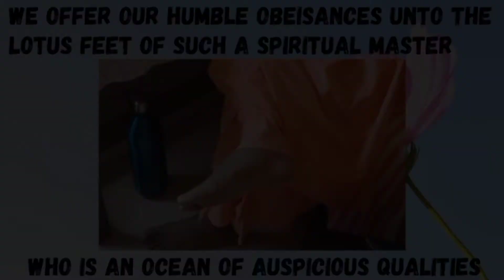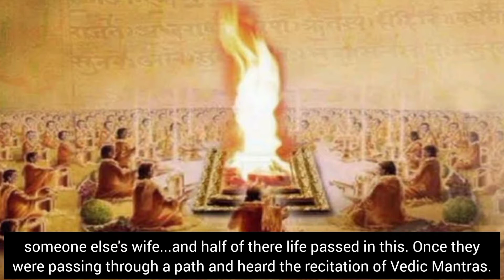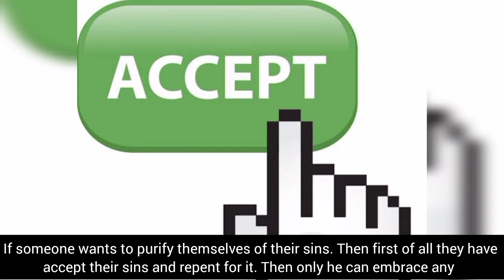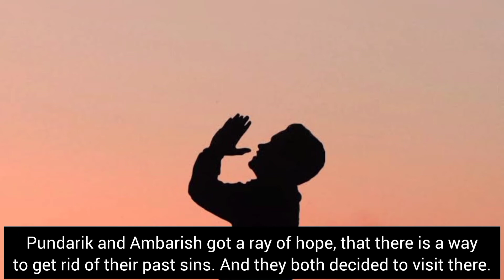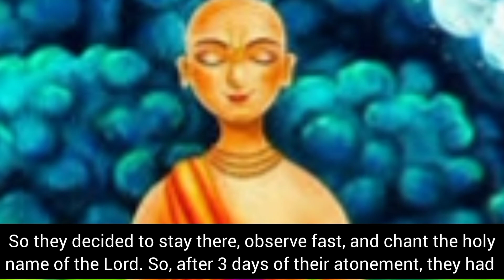The Glorious Purushottam Kshetra ||HH Bhakti Gaurava Narayan Swami Guru Maharaj|| BGNS Vaani Clip-20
Puri, the place where Lord Purushottam (the best of persons), resides in His form as Jagannath. This glorification comes from the Caitanya-bhagavat:

Seeing from afar the flag of the Jagannath temple, Caitanya Mahaprabhu plunged into an ocean of bliss. The wonderful, indescribable Lord Caitanya roared loudly. His entire body trembled. He looked and looked in the direction of the temple, and as His steps followed His eyes He recited a verse. In this way Caitanya Mahaprabhu enjoyed His pastimes.

Now please listen attentively to half of the verse that came from His graceful mouth: “Standing before the temple, a smiling gopa boy with a lotus face gazes at Me.”

Repeating this verse again and again, Caitanya Mahaprabhu became agitated. Even Ananta Shesha with His millions of tongues cannot describe how bitterly the Lord wept in separation on that day as He gazed at the temple’s flag and recited the verse. Again and again He fell to the ground, and in this way He offered dandavat obeisances over and over. As He traveled on the path to the temple, He showed His pure ecstatic love in this way. Therefore, I say that He is spiritual love personified, descended to this world. Only Caitanya Mahaprabhu, and no one else, has the power to act as He did. Seeing Him, the pious people on the path said, “He must be Lord Narayana Himself.”

Surrounding Him in the four directions, the devotees found their eyes flooded with tears of bliss. Most people took an hour and a half to travel that part of the road. Overcome with ecstatic love, Caitanya Mahaprabhu took nine hours to travel the same distance.

“Then coming to Atharanala, Caitanya Mahaprabhu stopped His ecstasy. Becoming peaceful, He sat down with His companions and humbly said, ‘You have been good friends to Me because You have brought Me to see Lord Jagannath. Will you go ahead to see Him, or should I go ahead.’

Mukunda replied, “You go ahead.”

 “Good,” Caitanya Mahaprabhu said, and He moved ahead. His gait defeating the movements of wild lions, Caitanya Mahaprabhu quickly entered the city of Jagannath Puri.
Anyone who hears of His entrance into Puri will find himself floating in a stream of ecstatic love.